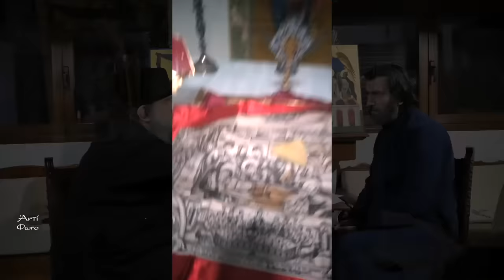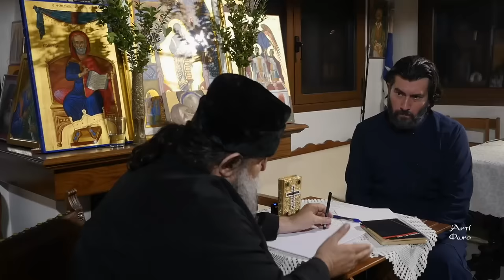Οι κλυδωνισμοί της Κιβωτού | π. Αντώνιος - π. Ευάγγελος Παπανικολάου (1o μέρος)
Στο 1ο μέρος ο π. Αντώνιος Παπανικολάου συζητά με τον π. Ευάγγελο Παπανικολάου σε ένα οδοιπορικό δημιουργίας και «απολογίας».

00:00   Εισαγωγή
01:13   Νιώθετε ληστεμένος;
06:35   Tο χρονικό ενός προαναγγελθέντος θανάτου
08:11   Επίθεση αγάπης
09:20   Πως ξεκίνησε το έργο μας
11:42   Η κιβωτός το σπίτι του λαού
13:26   Υπό την πνευματική καθοδήγηση του  π. Γεώργιου Καψάνη
19:39   Στην δουλεία της εκκλησίας
21:11   Γέλα μωρέ Παπά
22:42   Η οργάνωση στο καφενείο
25:44   O μακαριστός Χριστόδουλος
30:00   Από το φιλότιμο του κόσμου
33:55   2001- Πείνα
39:06   Σπάζοντας τον φαύλο κύκλο της παραβατικότητας
41:32   Tο πιο άδικο πράγμα του κόσμου
43:00   Eκτός εκκλησίας;
48:00   Πως πληρώνονται οι δικηγόροι
50:33   Έψαχνα για κτήριο χωρίς χρήματα!
56:15   Πως να επωφεληθούμε...
59:19   Πόσα σπίτια από τις δωρεές;
1:01:00 Οι δωρεές του κ. Λούλη
1:04:00 Η προίκα της κιβωτού
1:12:22 Η κατασκήνωση στην Ραφήνα
1:14:54 H πίκρα μου
1:17:12 Η κατασκήνωση στην Πωγωνιανή
1:19:40 Ο Eπίσκοπος Κονίτσης
1:22:38 Πόσες φορές σε έχουνε πεθάνει;
1:25:29 'Οτι κινείται στον χώρο της προσφοράς...
1:25:35 Aυτοψία του π. Ευάγγελου στο πολυιατρείο
1:30:45 To εκκλησάκι στον Βόλο
1:32:06 1ο μέρος Τέλος. Συνεχίζεται...

                                                 Το 2o μέρος σε μερικές μέρες...

 🙏 Ευγνώμων στους δύο πατέρες για την εμπιστοσύνη. Κβ
Σκηνοθεσία, Μοντάζ κλπ : Αντιφωνικό εργαστήρι με ευχαριστίες στην ομάδα 🤝🏻 για την τεχνική υποστήριξη.